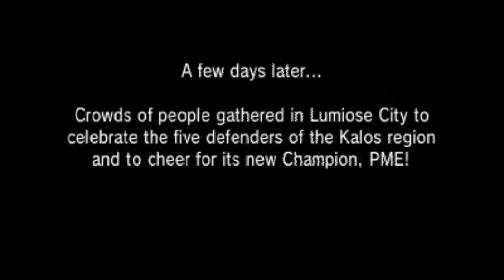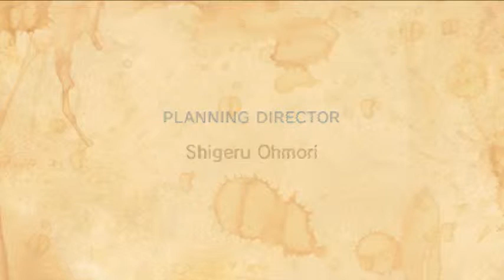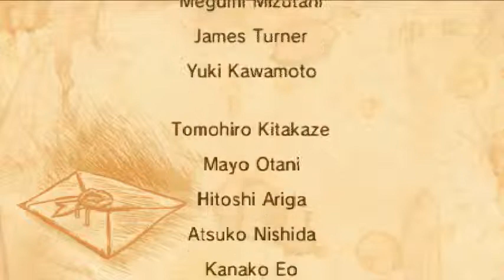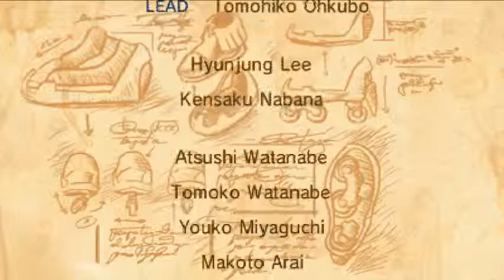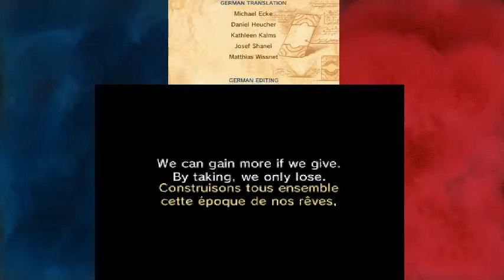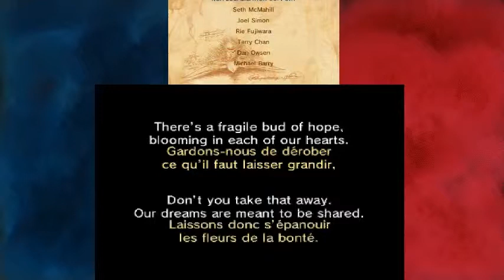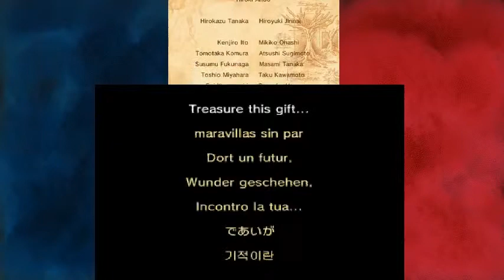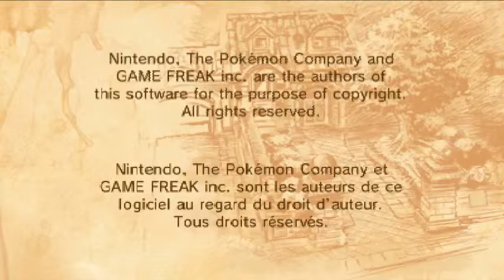Pokemon X Part 89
Description will be added later.

Nintendo/Creatures Inc./GAME
FREAK inc. Pokémon and Nintendo
3DS are trademarks of Nintendo.